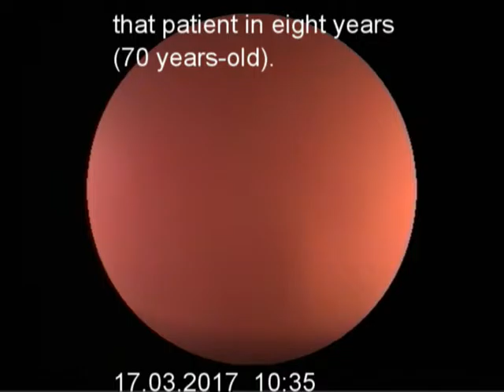Peripapillary giant duodenal diverticulum and choledochocele (type IIIА) in one patient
two studies at an interval of eight years